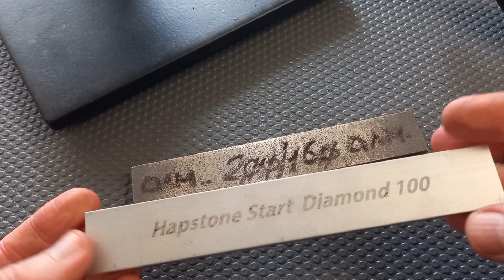Заточка ножа: формування підводів та РК - чим зробити? | Алмази та ельбори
Алмазі та ельбори, які я використовую для формування підводів та ріжучої кромки (РК) на етапах обдирки та чорнового заточування при заточуванні ножів. У відео, в режимі макро фото показані результати роботи наступних брусків на сталі X30Cr13:
- алмазний брусок Хапстоун 100 грит;
- алмазний брусок 200/160, МО, Полтава;
- ельборовий брусок 200/160, МО, Полтава;
- брусок ельборовий 125/100, МО, Полтава.
Приємного перегляду...

0:00 - про що це відео
0:33 - робота Хапстоун 100 грит
1:15 - результат роботи 200/160, алмаз
1:57 - Хапстоун 100 грит vs алмаз 200/160
2:47 - робота бруска 200/160, ельбор
3:52 - брусок 125/100, ельбор
4:24 - ельбор 200/160 vs ельбор 125/100
5:04 - кілька зауважень по роботі брусками
6:28 - що мене дуже дратує
7:25 - куди приведе дорога